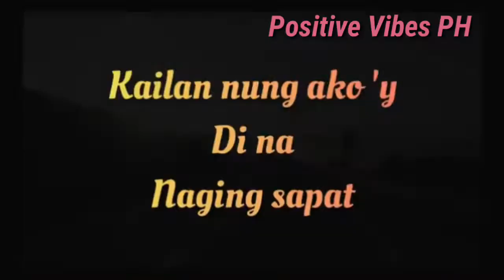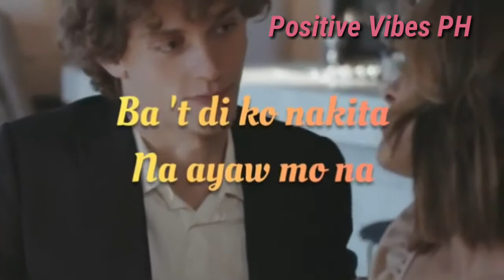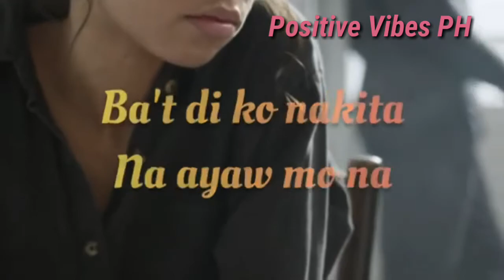PAUBAYA - Moira Dela Torre/ The song that melted my heart/ Positive Vibes PH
paubaya ni moira dela torre.
this is a beautiful song

credit to the original uploader